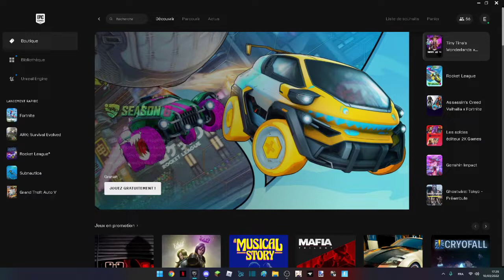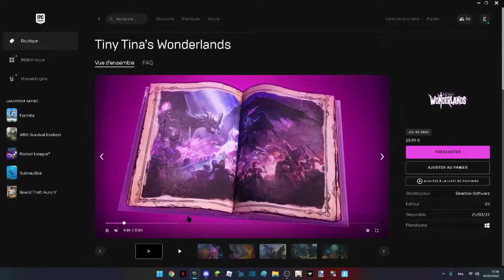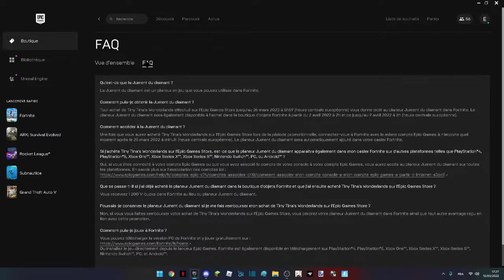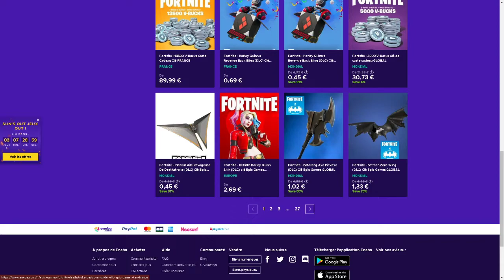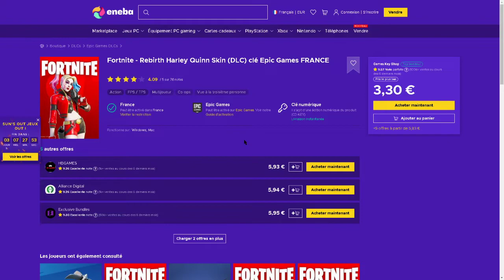Comment récupérer le planeur Jument du diamant gratuitement sur Fortnite ( Tiny Tina's Wonderlands )